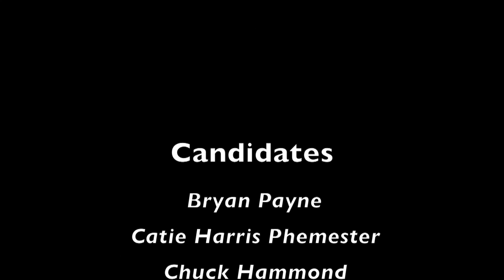Audience Question #6 HOA Board Breakdown